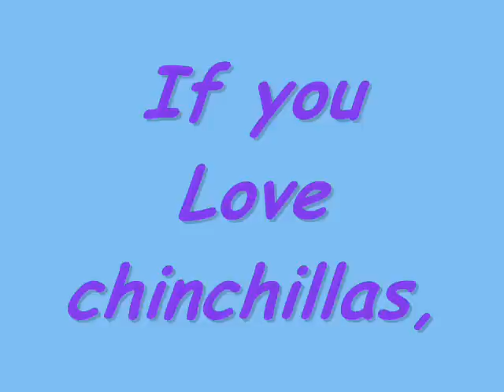In Loving Memory of Ricochet "Ricky" the Chinchilla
This is meant as a tribute to my son's chinchilla Ricky.  Ricky was a wonderful, amazing little guy. He was always very loving, and happy, even when he broke his leg & was confined to a fish tank for 6 months until it healed.  He made all our lives a little better with his love for all of us.  We could always count on Ricky to make us laugh or smile.  We love you Ricky, and we miss you & think about you every single day!

Please Join me on the BEST chinchilla forum on the web...